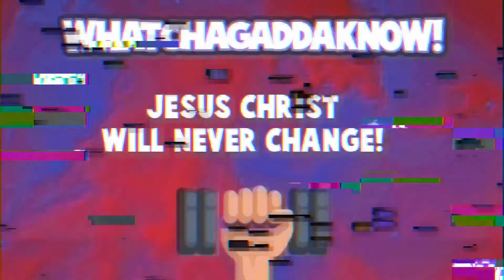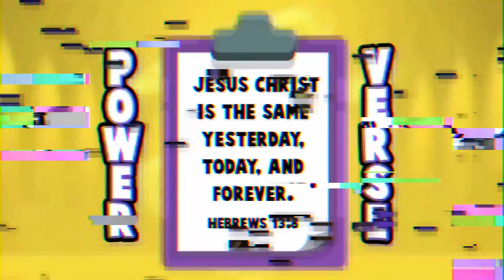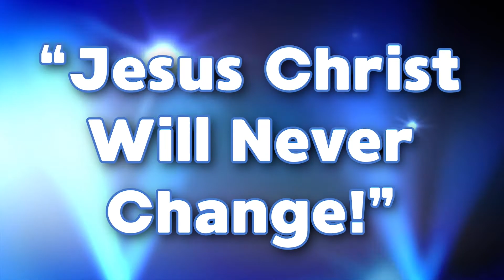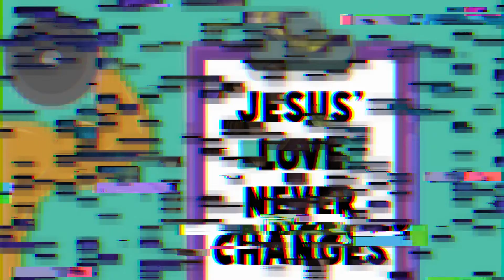GH Kids: 6/20/2021 - Power Promises: Jesus Never Changes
Notebook Challenge 29:
“I am Alive with Christ” ~ Ephesians 2:5